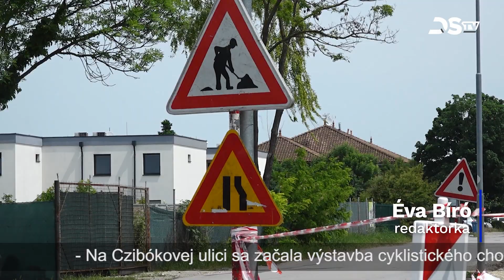Krátke správy – 1. 6. 2023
Na Czibókovej ulici sa buduje nový cyklistický chodník a v meste budú zriadené dve nové úschovne bicyklov; začala sa výsadba letničiek; tvorcovia relácie Hazajáró sa v Dunajskej Strede zúčastnili stretnutia s divákmi – nasledujú krátke správy.